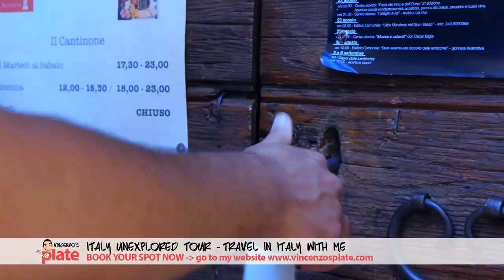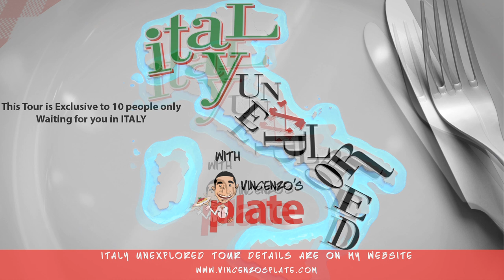ITALY UNEXPLORED TOUR ABRUZZO | Italy Tours (Abruzzo Italy)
BEST SMALL GROUP TOUR IN ITALY. If you're looking for the ultimate authentic tour in Italy with a small group you'll end up calling family, then this is the tour for you. Each day of  Italy Unexplored in Abruzzo with Vincenzo's Plate is full of incredible experiences, uncovering secret gems, eating  traditional food (and scrumptious vino!), unique landscapes and one of a kind details curated to give you the ultimate holiday. The region of Abruzzo is the greenest in Europe and also has a spectacular coastline so you'll have the best of everything each and every day. What are you waiting for? Contact Vincenzo's Plate and change the way you travel. Make it a trip like no other and join the family in Abruzzo.

Dreaming about heading to Italy but dreading crowds and tourist food?
Why not embark upon an intimate 100% authentic experience where you eat, drink and explore alongside the locals while seeing sights even wilder than your imagination?

Internationally renowned Italian food blogger and home cook Vincenzo’s Plate together with his family have created the best Italy small group tour of a lifetime. Join us in this Abruzzo Tour, the greenest region in Europe, where you will see and taste the wonders of this secret gem, which boasts the best of the Adriatic sea and the mountainside.

THE REAL ITALY AS YOU'VE NEVER SEEN IT BEFORE!
This 8 day/7 night Abruzzo Tour begins at Vincenzo’s Nonna’s table, where you will enjoy a home-cooked meal prepared especially, and the highlights don’t end, with 60% of Italian truffles found in Abruzzo and some of the most acclaimed wine and extra virgin olive oil on the planet, you will visit and uncover a culinary world of hidden treasures…with a view.

ITALIAN TOUR HIGHLIGHTS
Home-cooked welcome dinner at Nonna’s house where you will taste the traditional flavours of the Abruzzo Region
Overlooking the 3 highest mountains in Abruzzo in all of their glory while enjoying a meal from the rooftop of one of the most internationally acclaimed B&B’s in Italy
A full day exploring the incredible Tremiti Islands on a private yacht while enjoying fresh seafood and swimming in crystal clear waters.
Wine tasting at family-owned winery Cantina Zaccagnini, where you get close to the grapes and master winemakers, while enjoying a meal overlooking the vineyard
Fresh seafood meal in an historical fisherman’s hut (Trabocco) while overlooking the Adriatic sea
Pecorino cheese making class located in one of “The most beautiful cities” in Italy on a farm that is fully immersed in the traditions of shepherds and protecting the land
Exclusive music & art live performances in surprising locations with uninterrupted views